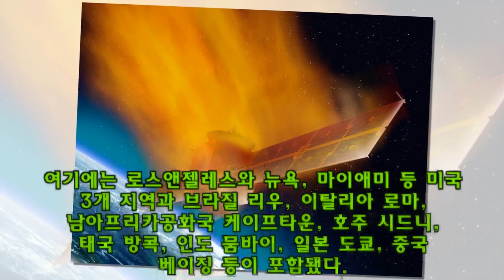"'통제 불능' 中 우주정거장 '톈궁 1호', 이르면 30일 지구에 추락한다"